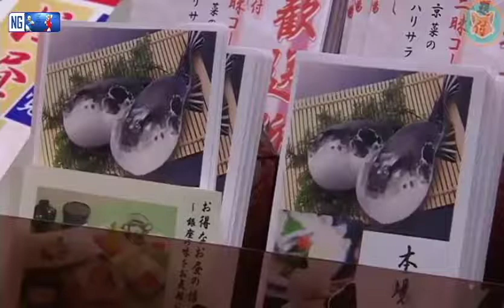الفوجو 1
اتمني تعملو اشتراك في القناة لدعمي لو الفيديو عجبكم وشكرا علي دعمكم ليا دايما و متنسوش تشغلو الجرس عشان يوصلكوا كل فيديوهاتي الجديده اول ما انزلها ✔ supscribe ✔ ❷ Like ✔ ❸ Share ❶